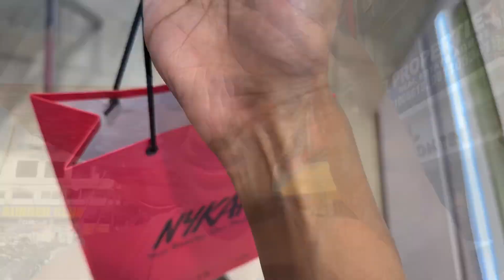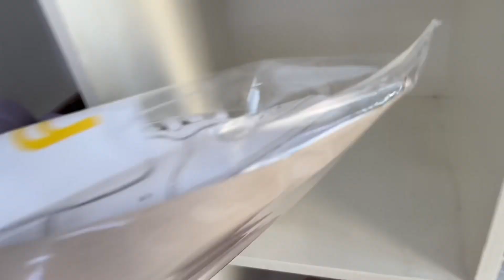PACKING FOR MY TRIP || GUESS THE DESTINATION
Hiii guysss, i’m going on a very exciting trip.Watch me pack my stuff with a mini haul in between.